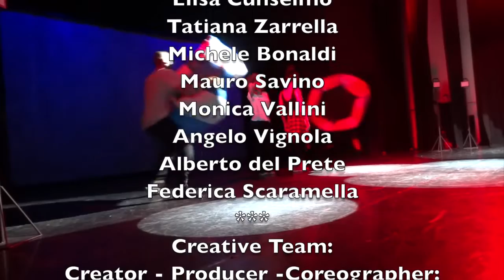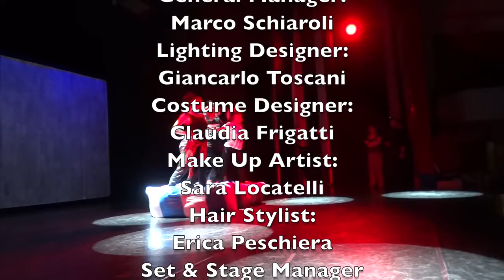Pre - MAGNITUDO ( Documentary )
Pre - MAGNITUDO: Documentary filmed & edited by Fabio Ricci